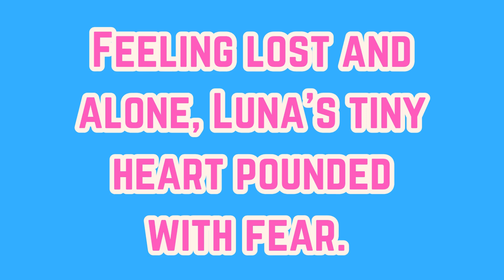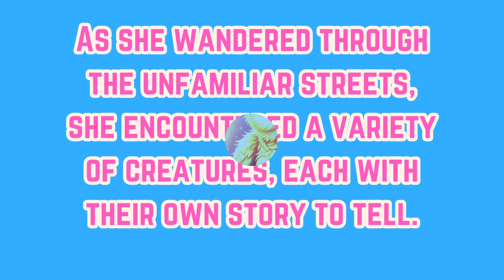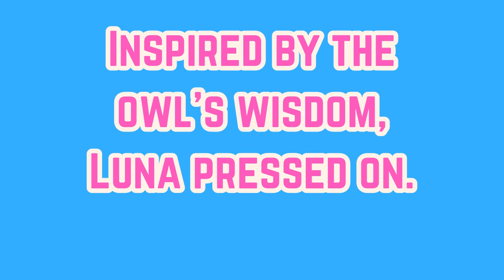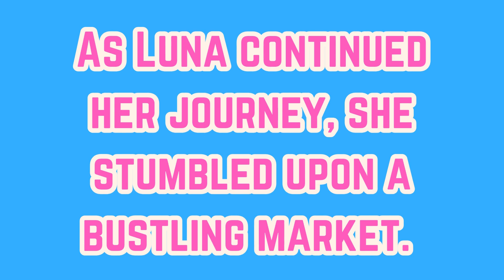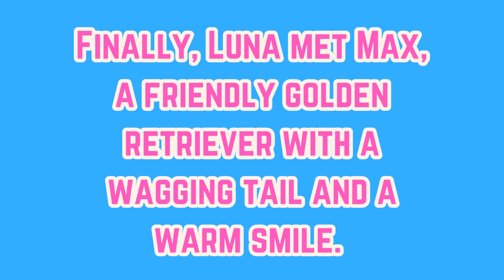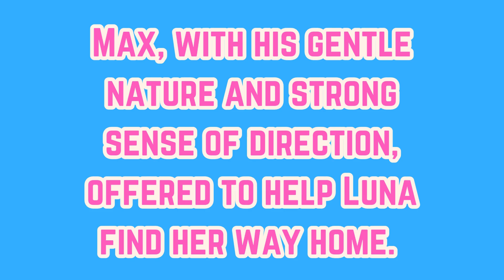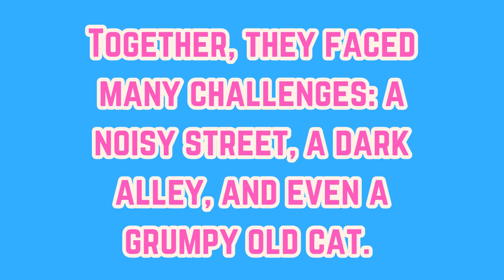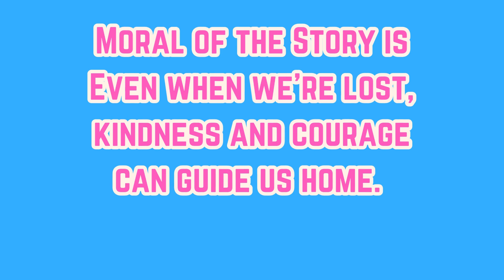The Lost Kitten's Adventure Story | Short Stories | Heartfelt Bedtime Story for Kids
"Join us on 'The Lost Kitten's Adventure Story |  Short Stories | Heartfelt Bedtime Story for Kids,' where a curious little kitten embarks on a journey filled with unexpected friendships and valuable life lessons. This enchanting tale is perfect for bedtime, offering children a comforting and educational experience. Gather around and let your imagination soar with this delightful story that teaches the importance of kindness, courage, and finding one's way home."

Join us on a heartfelt bedtime adventure with "The Lost Kitten's Adventure Story" story for kids. This touching tale is perfect for a cozy night in with your little ones!

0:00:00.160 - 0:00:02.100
   - Title card: "Story Kids Rise The"
   - Introduction of the story.

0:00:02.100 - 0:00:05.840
   - The heartwarming story of the lost kitten begins.

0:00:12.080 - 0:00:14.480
   - Introduction of Luna, the tiny kitten with big, curious eyes.

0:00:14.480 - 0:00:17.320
   - Luna having the best day ever.

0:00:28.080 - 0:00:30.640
   - Luna chasing butterflies in the garden.

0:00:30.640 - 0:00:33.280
   - Luna darts under a gate and finds herself in a big, scary world.

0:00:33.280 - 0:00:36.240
   - Luna feels lost and alone, with her heart pounding in fear.

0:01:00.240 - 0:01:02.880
   - Luna misses her cozy home and the gentle strokes of her human’s hand.

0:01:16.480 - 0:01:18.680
   - Luna encounters a variety of creatures in unfamiliar streets.

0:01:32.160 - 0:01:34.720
    - First encounter with the wise old owl perched on a lamppost.

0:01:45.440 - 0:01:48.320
    - The owl shares tales of the night and the importance of staying calm in difficult situations.

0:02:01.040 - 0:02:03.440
    - Inspired by the owl's wisdom, Luna decides to keep going.

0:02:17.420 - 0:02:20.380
    - Luna meets a playful squirrel gathering acorns.

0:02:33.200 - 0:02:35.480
    - The squirrel teaches Luna the value of perseverance.

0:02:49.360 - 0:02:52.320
    - The squirrel encourages Luna to keep moving forward, no matter the obstacles.

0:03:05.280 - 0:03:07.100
    - Luna stumbles upon a bustling market.

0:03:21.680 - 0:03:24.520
    - Luna navigates the overwhelming market with the help of a kind old woman.

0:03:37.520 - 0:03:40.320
    - Luna meets Max, a friendly golden retriever with a wagging tail.

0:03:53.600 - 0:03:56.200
    - Max offers to help Luna find her way home.

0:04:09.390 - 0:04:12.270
    - Together, Luna and Max face various challenges, including a noisy street, dark alley, and a grumpy cat.

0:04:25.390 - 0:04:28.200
    - Luna learns valuable lessons about courage, friendship, and trusting others.

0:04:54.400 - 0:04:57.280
    - Max helps Luna find her way home, where her family is waiting.

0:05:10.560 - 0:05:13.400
    - Luna is embraced by her family, relieved to be home.

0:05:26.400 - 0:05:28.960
    - Luna snuggles into her warm bed and reflects on her adventure.

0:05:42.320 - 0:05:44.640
    - The moral of the story: "Even when we're lost, kindness and courage can guide us home."

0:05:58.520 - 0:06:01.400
    - Questions for kids to reflect on the story.

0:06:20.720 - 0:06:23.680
    - Title card: "The Heartwarming Story of the Lost Kitten" (End).

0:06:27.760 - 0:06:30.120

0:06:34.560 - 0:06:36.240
    - End card: "Story Kids Rise".